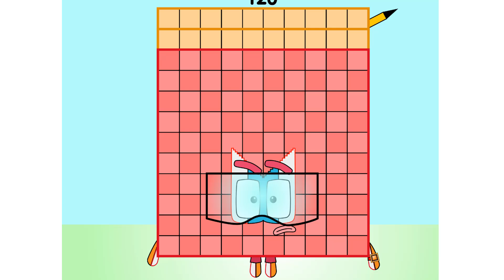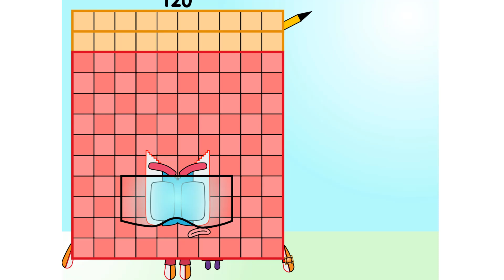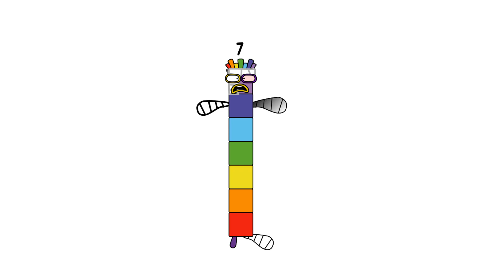Numberblocks Math: Learn Adding Numbers | Numberblocks Sneezes | LEVEL 2 | #490